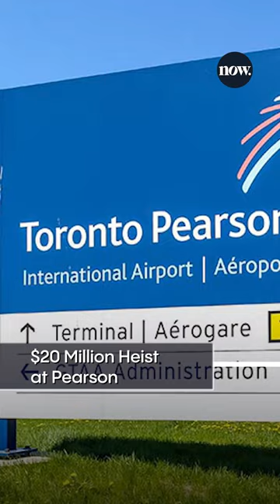Digital Sustainability Series at York U | News You Can Use Now | April 21